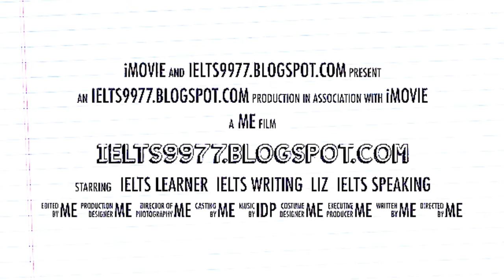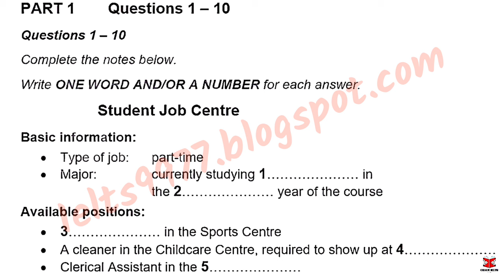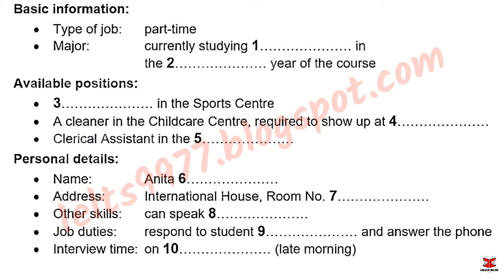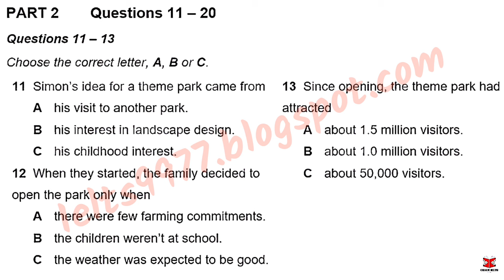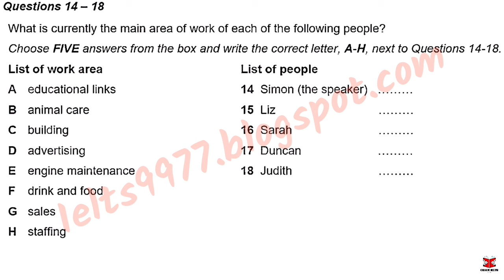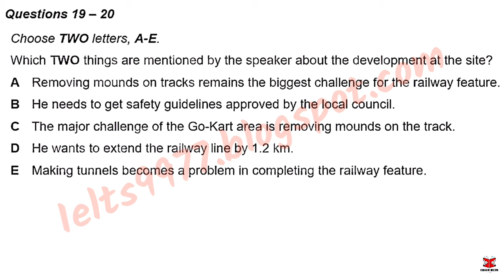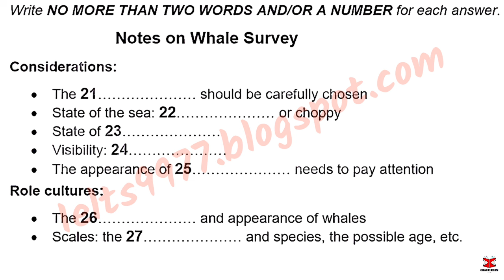February IDP IELTS LISTENING TEST || official Cambridge test listening test 2024